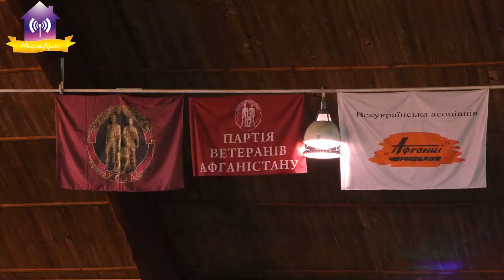Турнір з футзалу серед юнаків 2008р.н., пам’яті подвигів воїнів інтернаціоналістів. 2022